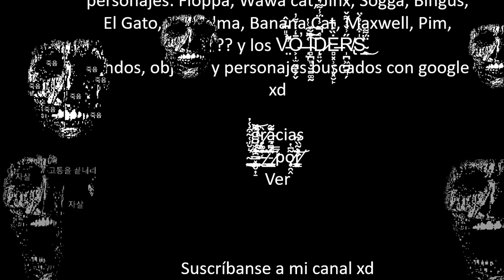Floppa y sus amigos capitulo 15: Floppa, ando no anda bien...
se viene la batalla final, ¿quien ganara?